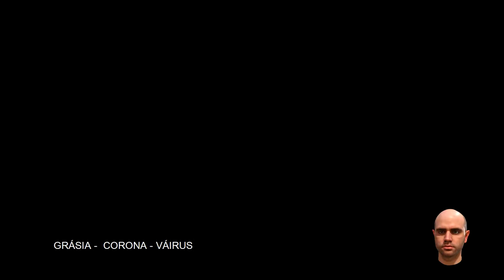REMIX - GRÁSIA CORONA VAIRUS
EN TWITCH HAGO STREAMINGS COMPONIENDO LOS REMIXES

Surfing por la mañana, party por la noche. Ebridéi.